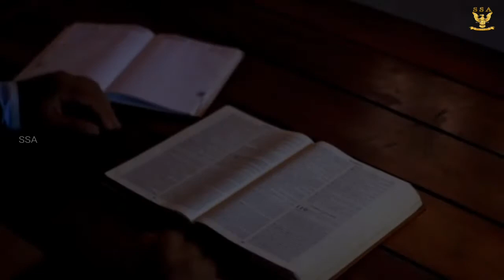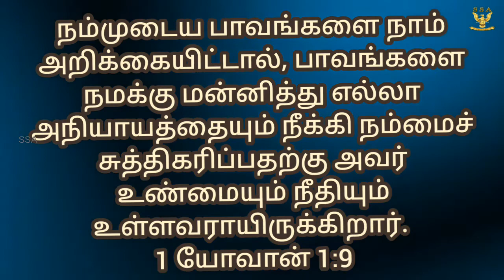இயேசு யார் என்று எண்ணுகிறீர்கள்???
Dr. PRASANNA RANJITH